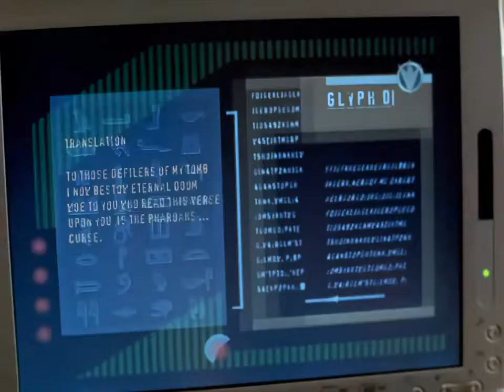PR dino thunder episode-25 (part-1) in hindi (dub720p